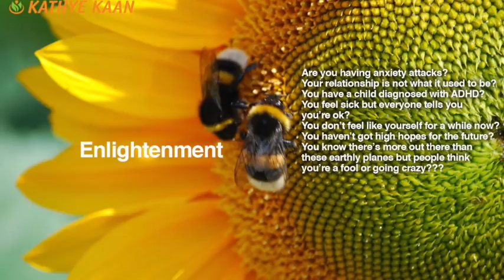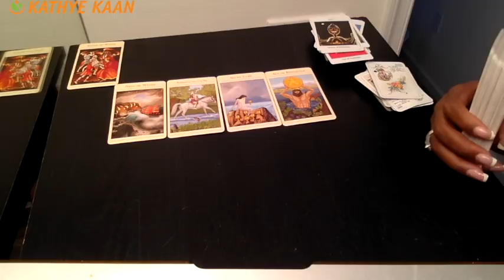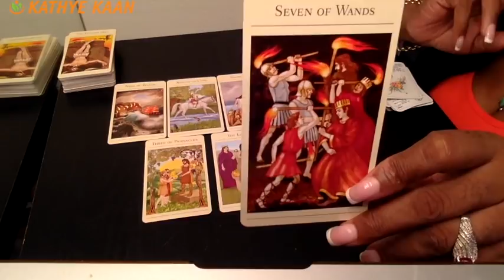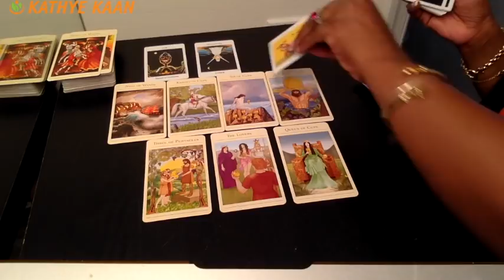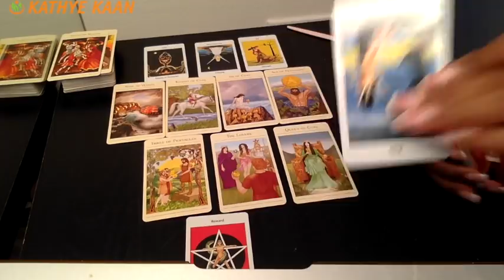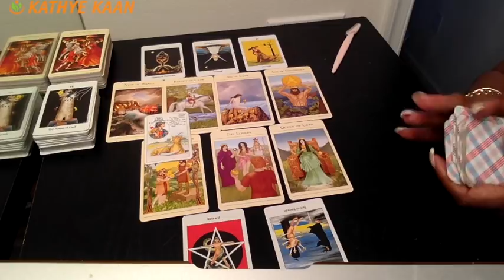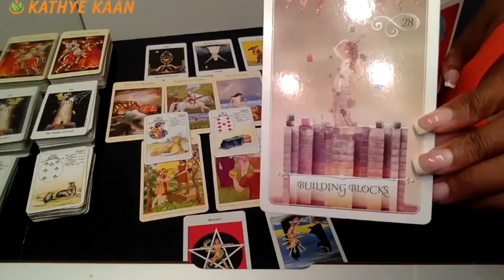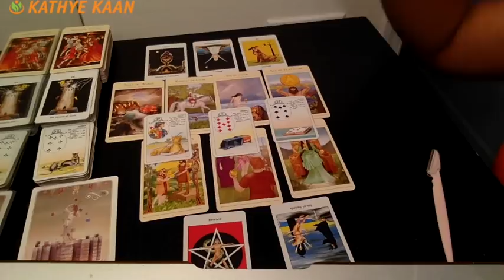GEMINI Weekly Reading Psychic Tarot | Horoscope | Week 43 | October 22 - 28